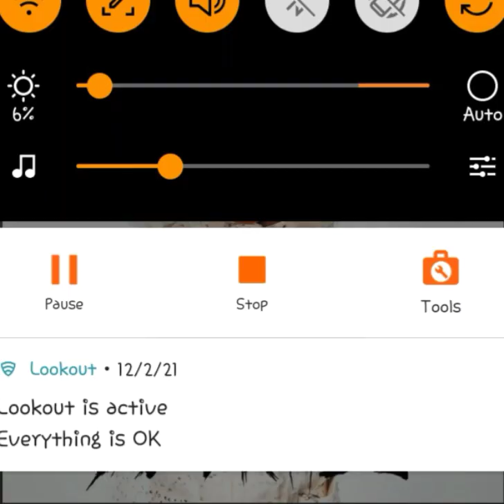Grey Skye Evans - "Go Crazy" (Audio)